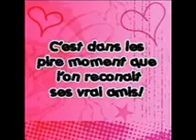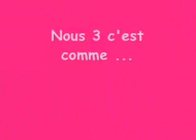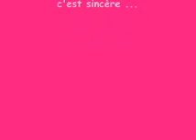notre histoire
3 filles pas comme les autres